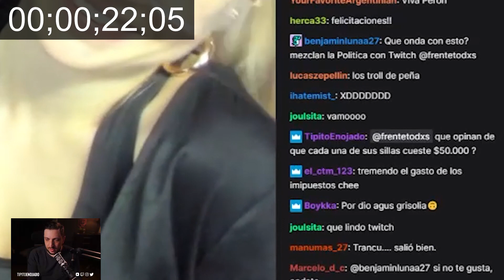Hice una pregunta en un directo del Frente de Todos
Y si tenes ganas de conocer más gente indignada, no te olvides de visitar mi canal de discord

Resulta que el frente de todos tiene su propio canal de twitch, y aparentemente, no les gusta responder cosas.

🎧 Tema final
Callado, nunca más (Libertad)
Instagram del autor / titogypsy

Las fuentes del video podes encontrarlas en el primer comentario.